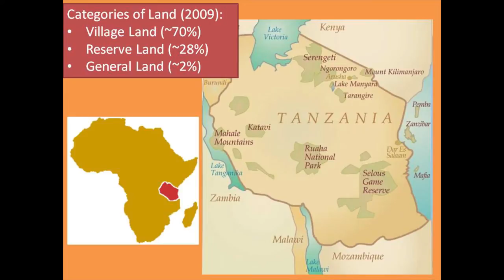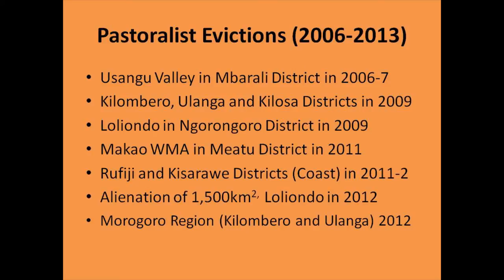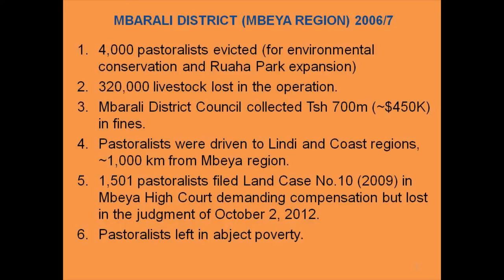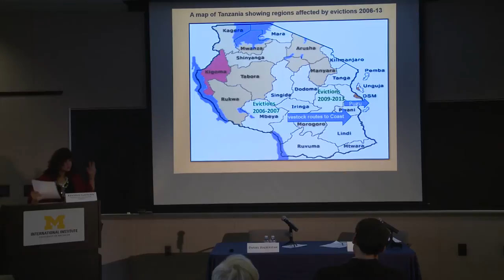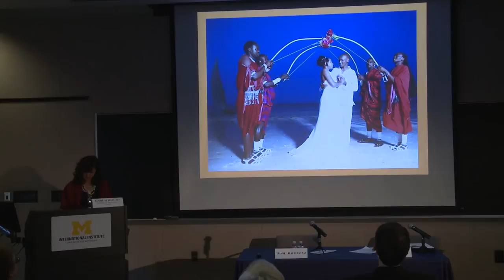II Fall Symposium: The Global Indigenous Peoples Movement | Session 4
Recorded on Friday, November 7, 2014.

Welcoming Remarks (9:00 AM-9:15 AM)
Pauline Jones Luong, Director of the International Institute and professor of Political Science U-M; Kelly Askew, Director of the African Studies Center and associate professor of Anthropology and Afroamerican/African Studies U-M; and Scott Lyons, Director, Native American Studies and associate professor of English and American Culture.

Session 1 (9:15 AM-10:30 AM)
How the Subaltern Took Agency in the United Nations

Jens Dahl, University of Copenhagen

Discussants: Bruce Mannheim, Department of Anthropology U-M, and Kiyoteru Tsutsui, Department of Sociology and Director of Human Rights Initiative U-M

Session 2 (10:45 AM-12:00 PM)
Culture and the Politics of Indigenous Transnationalism

Shari Huhndorf, University of California, Berkeley

Discussants: David Porter, professor of Comparative Literature and English U-M, and Scott Lyons, associate professor of English and American Culture, and Director, Native American Studies Program U-M

The Global Indigenous Peoples Movement: It’s Stirring in India

Virginius Xaxa, Tata Institute of Social Sciences

Discussants: Richard Tucker, adjunct professor of History and Natural Resources and the Environment U-M, and Rebecca Hardin, associate professor, School of Natural Resources and the Environment U-M

Emerging Constitutional Indigenous Peoples' Land Rights in Tanzania

Kennedy Gastorn, University of Dar es Salaam, Tanzania

Discussants: Daniel Halberstam, Eric Stein Collegiate Professor of Law and Director, European Legal Studies Program U-M, and Kelly Askew, associate professor of Anthropology and Afroamerican/African Studies, and Director, African Studies Center U-M

Session 5 (4:00 PM-5:15PM)
The Ongoing Indigenous Political Enterprise:  What’s Law Got to Do with It?

Dalee Sambo Dorough, University of Alaska Anchorage

Discussants: Monica Hakimi, professor of law and associate dean for Academic Programming, Law School U-M, and Philip Deloria, Carroll Smith-Rosenberg Collegiate Professor of History and American Culture, and LSA Associate Dean for Undergraduate Education U-M

Closing Remarks (5:15PM-5:30PM)
Scott Lyons, Director, Native American Studies and associate professor of English and American Culture, U-M; and Kelly Askew, Director of the African Studies Center and associate professor of Anthropology and Afroamerican/African Studies U-M.